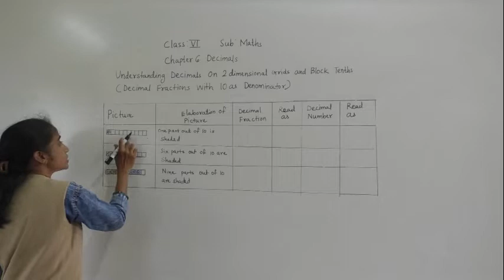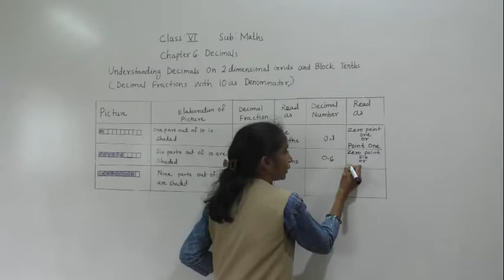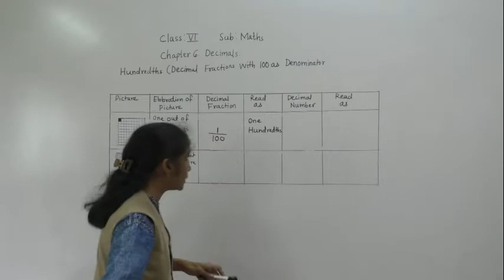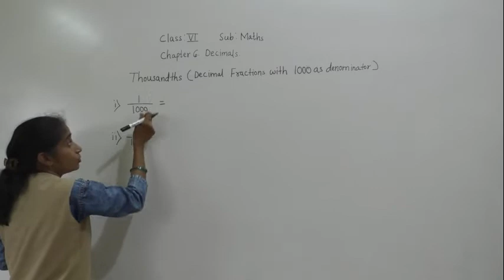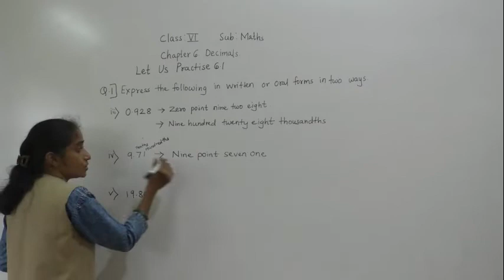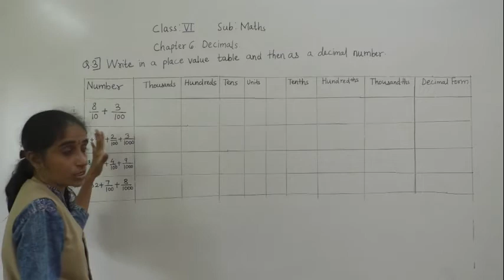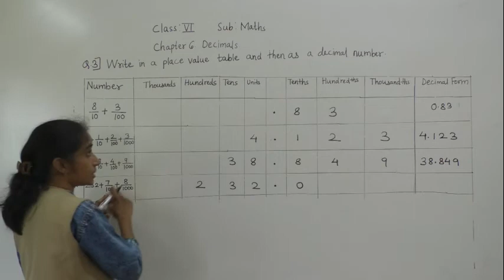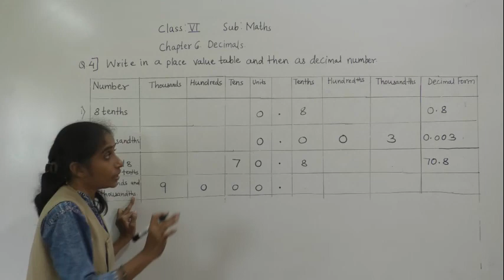CLASS - VI MATHS DECIMALS ( 6.1 PART 1)